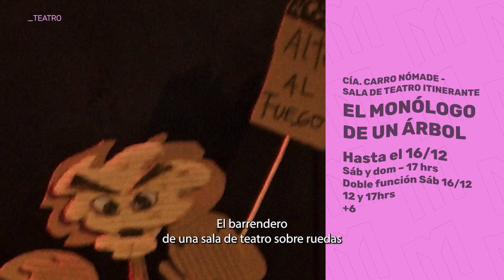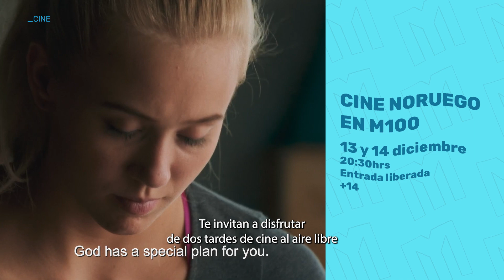La Cartelera del Mes de Diciembre con Pancho Sazo y Profe Pau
Para cerrar el 2023, Pancho Sazo, integrante fundador de la banda Congreso y la comediante Profe Pau, nos cuentan toda la programación del centro cultural Matucana 100.

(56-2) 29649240